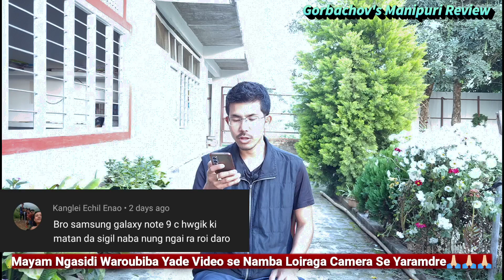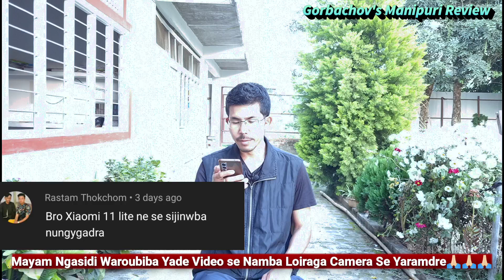Sunday Show | Questions Answer Series | Episode 61 | Q & A In Manipuri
Boat Headphone
boAt Rockerz 450 Bluetooth On Ear Headphones with Mic, Upto 15 Hours Playback, 40MM Drivers, Padded Ear Cushions, Integrated Controls and Dual Modes(Luscious Black)

Hi Everyone,
This Is GORBACHOV your chennel Host.

Eina Channel asida anouba anouba amadi kanaba potlamsing Unboxing taoba review taoba amadi utpaga loinana mayamgi Entertainment gi damakta video semjabni mayamna support taobiyu.
Mayamgi support yaodana Channel asi mapung fana oithoktabni.

Matam matamgi video sing yamna thuna thagatnaba hontnajage. Please do Support my Chennel.

Thanks

I love and respect your supports
Alway Support Me
Once again thanks for your Supports

Mi 11X

Redmi 9a

iPhone 11

IQoo Z3

Ipad Air